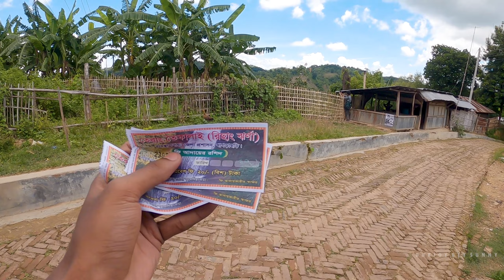পাহাড়ের গহীনে রিসাং ঝর্না | Richang Waterfall - Khagrachari 🇧🇩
রিছাং ঝর্ণা (সাপ মারা রিসাং ঝর্ণা নামেও পরিচিত) খাগড়াছড়ি জেলায় মাটিরাঙ্গা উপজেলার সাপমারা গ্রামে অবস্থিত একটি পাহাড়ি ঝর্ণা। খাগড়াছড়ি শহর থেকে এর দূরত্ব প্রায় ১০ কি. মি.। এই ঝর্ণার উচ্চতা প্রায় ১০০ ফুট।

ভ্রমণ রিলেটেড আপডেট পেতে যুক্ত হয়ে যেতে পারেন আমার ফেসবুক পেইজে -